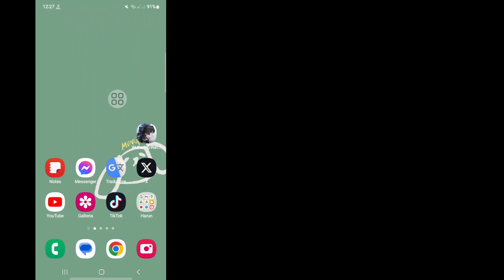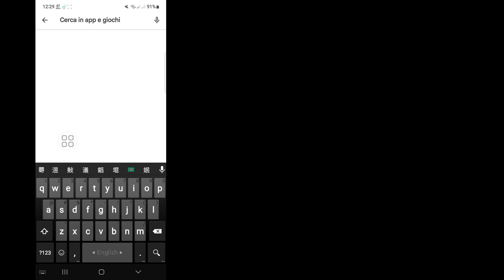Come risolvere il problema del ritardo di Wuthering Waves per PC e Android 2024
Android School

Come risolvere il problema del ritardo di Wuthering Waves per PC e Android 2024 ||  Ritardo delle onde tempestose

 Ciao ragazzi,

 Qui in questo video ti mostrerò come risolvere il problema di ritardo di Wuthering Waves per PC e Android 2024. Continua a guardare il video fino alla fine, è un metodo molto semplice e facile.
Questo video è per te. Guarda il video completo senza saltare altrimenti non capirai correttamente. Se hai richieste di tutorial, faccelo sapere nei commenti!  Lo farò per te entro 1 giorno.

 Come ridurre il ritardo su Wuthering Waves?

 Tuttavia, se hai installato Wuthering Waves su un disco rigido standard, potresti notare che il gioco tende a balbettare piuttosto spesso.  Puoi provare ad alleviare questo problema installando il gioco su un SSD o un'unità M2 se il tuo PC ha lo slot per installarne uno.

 Le onde tempestose ritardano,

 Come risolvere il ping di Wuthering Waves?,

 Onde tempestose è disponibile per Android?,

 ottimizzazione delle onde tempestose,

 fps di onde tempestose,

 PC di fascia bassa con onde tempestose,

 onde tempestose mobili,

 impostazioni grafiche delle onde tempestose,

 impostazioni delle onde tempestose,

 il rumore delle onde tempestose,

 insetto delle onde tempestose,

 onde tempestose mobili di fascia bassa,

 impostazioni mobili di onde tempestose,

 spettacolo di onde tempestose,

 problema delle onde tempestose,

 onde tempestose balbettano,

 insetti delle onde tempestose,

 Androide delle onde tempestose,

 le onde tempestose riparano il ritardo,

⏩Hastag.

❤️Per favore, non dimenticare, lascia un abbonamento.
 ❤️Non dimenticate di lasciare un "Mi piace"..